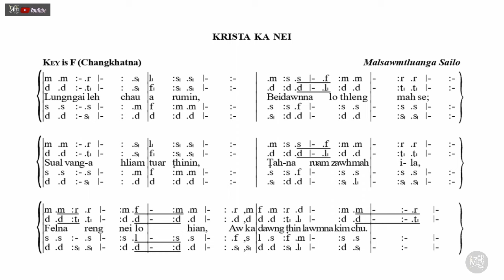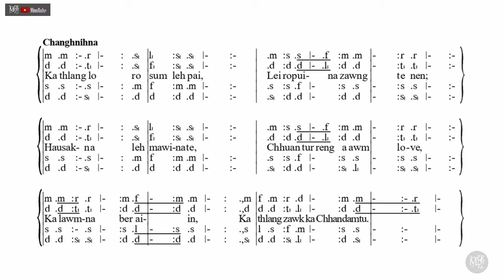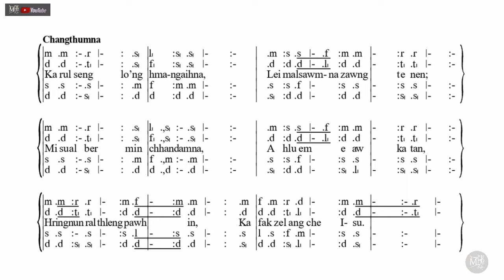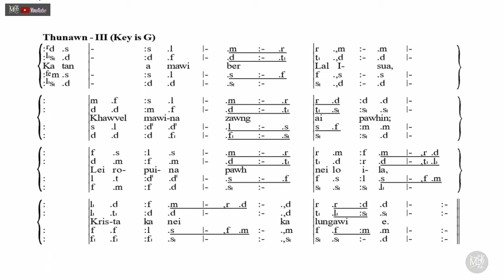Krista Ka Nei | Tonic Solfa Lyrics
Hla Copy Download Duh Tan

NGENNA LEH HRIATTHIAM DILNA

Mizo te leh Hnamdangte zingah pawh Zaipawl ngaisang tak tak leh zaipawl hlasak atanga tisa leh thlarau lam thleng pawha malsawmna chang te kan awm a, Zaipawl bikah a Solfa nen ngeia tichhuak tura ngenna ka dawn thin avangin theih ang tawkin kan han buatsaih chho ve zel a, Hlaphuahtu, hlasa tute leh hla letlingtute kan theih ang ang chu an hlate dilin an phalna in kan tichhuak a, a thente erawh chu hlaphuahtu/satu leh letlingtu te biak pawh ngaihna hriat loh kan nei nual bawk a, mipui lam atangin ngenna a lo awm ve bawk nen inthlahrung takin kan rawn tihchhuah sak vel zel a, inhla te tihchhuah phal loh tih chhuah kan lo neih a awm chuan min hrilh hria ula, kan lo paih leh mai dawn nia,  chutihrualin a phuahtu/satu/letlingtu kan hriat loh te pawh hemi kaltlang hian in hlate kan dil nghal che u a ni, Pathianin a let tam takin mal a sawm ngei ang che u tih kan beisei tlat bawk e.

An hla kan dilte tihchhuah min phalsaktu te chungah lawmthu kan sawi mawlh mawlh bawk e.